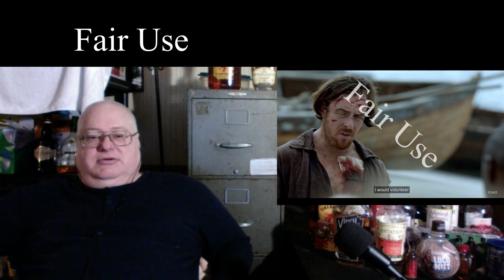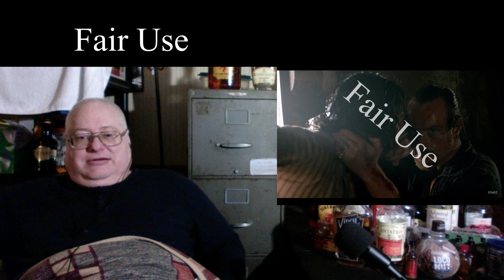Drunk Reactions: Black Sails Episode 2-1 Part 1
Drink: Fireball
Show: Black Sails
Get early access to Bojack Horseman, Better Call Saul, and Sopranos reactions as well as find my exclusive Drunk Reactions to Fargo, The Wire, Mr. Robot, Dr. Who, Battlestar Galactica, Enterprise, and Orphan Black